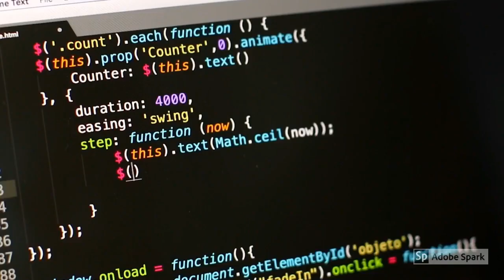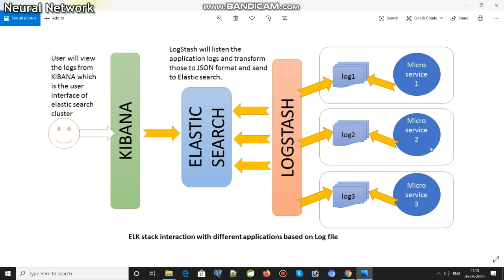What is ELK stack? Explain in Tamil (Part 1)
What is ELK ? Here i have just explained about ELK with basic purpose of it.
ELK architecture you can used to achieve high level performance in your application based on the better architectural propose.